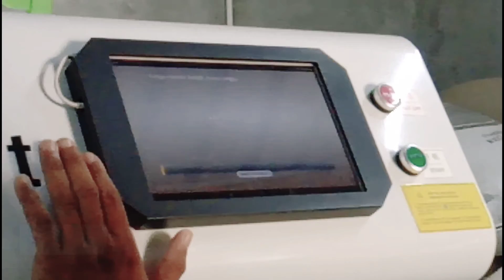Berkah Alam Coffee, Export Qwality.coffe robustarempek kopiLombok.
Pusat kopi terbaik di Lombok, NTB, dengan Qwalitas export, biji kopi di kerjakan menggunakan mesin sortir berteknology tinggi, satu2nya di NTB yg menghasilkan kwalitas export.